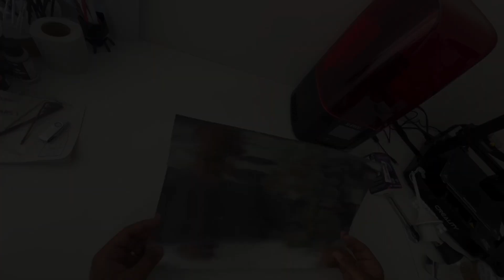How to - DIY UV Curing Box - Under 1 Minute!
Here is a quick video on making a cheap DIY UV Curing Station for curing your resin prints.

Double-sided tape
Carton Box
Solar turntable
UV Bulb (395-405nm)
Aluminum sheet

Enjoy the ASMR!